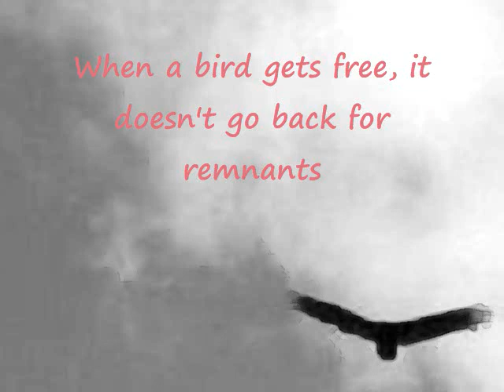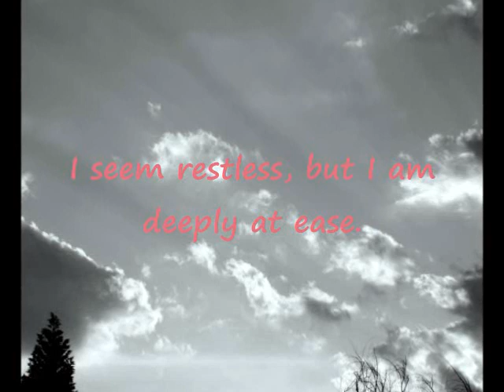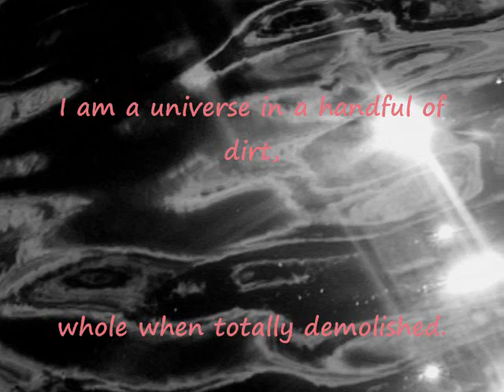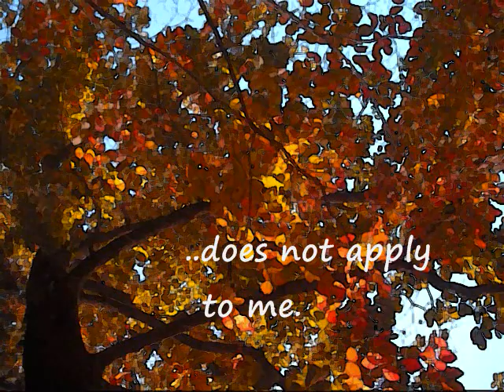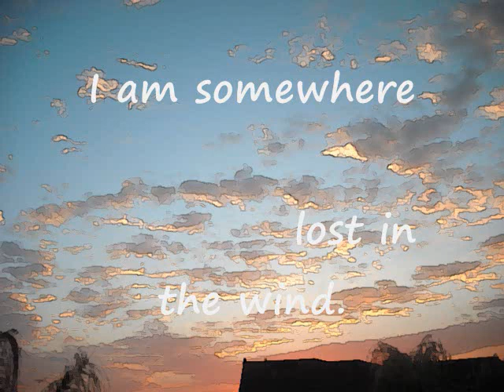"What is Not Here" - a poem by Rumi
A poem by Rumi set to music with photographs by Jude Nagurney Camwell, music composed and performed by Mr. Wondrous, also known as David K. Beckwith.